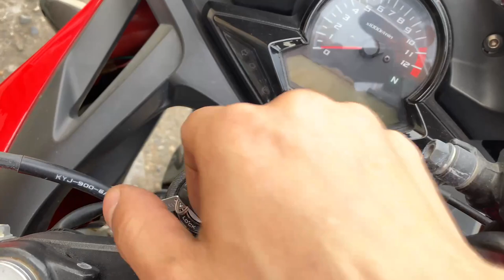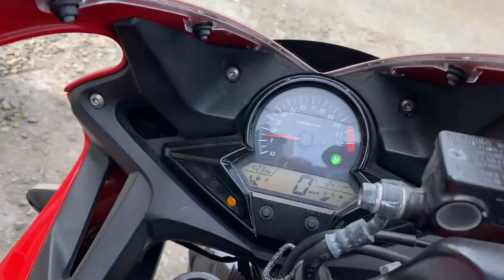No B11048 HONDA CBR250R ABS